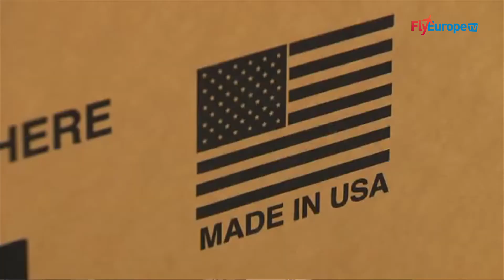DIESEL JET - La rivoluzione diesel dei motori aeronautici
In Fabrizio Bovi's interview for FlyEurope TV, a diesel engine for aeronautics is presented. It is a type of propulsion that has already been used for some time. Do you think it will have a future?

Translated titles:
DIESEL JET: la revolución diésel de los motores de avión

DIESEL JET-Die Dieselrevolution von Flugzeugtriebwerken

DIESEL JET-La révolution diesel des moteurs d'avion

DIESEL JET-A revolução diesel dos motores de aeronaves

DIESEL JET-The diesel revolution of aircraft engines

DIESEL JET-ثورة الديزل لمحركات الطائرات

DIESEL JET-飞机发动机的柴油革命

DIESEL JET-Dieselová revoluce leteckých motorů

DIESEL JET-Дизельная революция авиационных двигателей